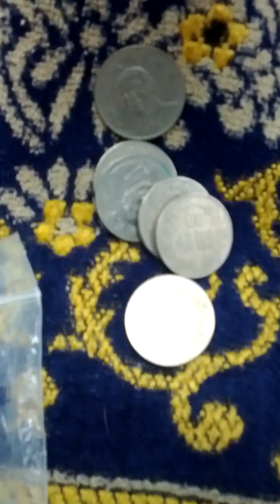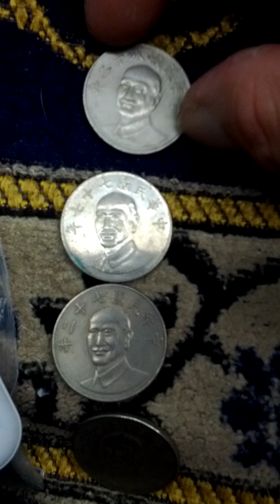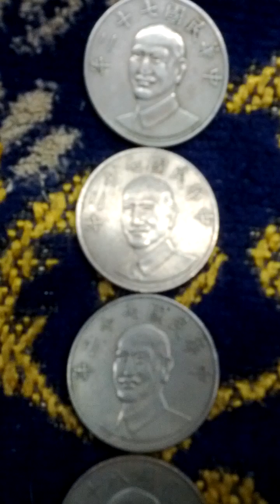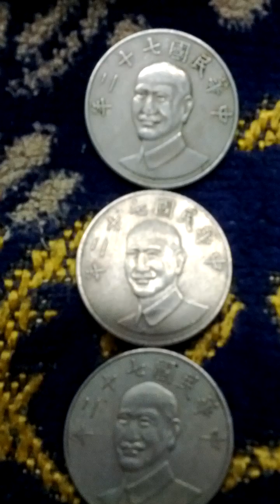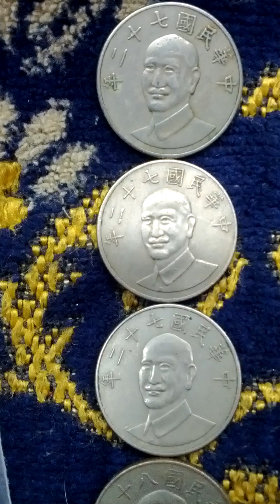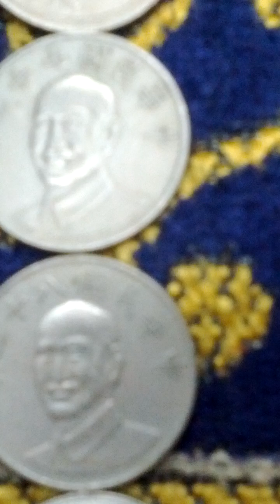Lots of Taiwan 10 Yuan 1983(Republic 72 = AH 1405) Coins-02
Mon 14th Oct 2024(AH 1446 Rabi Al-Thani 11st)...
These are lots of Taiwan 10 Yuan 1983(Republic 72 = AH 1405)  Coins..
And this is a part of Seoul Metro Su In Bun-Dang Line from Gang Nam-Gu Office(K213) to Seon Jeong Neung(K214).